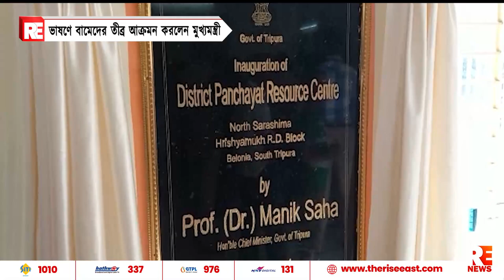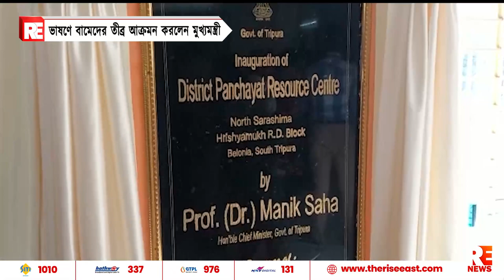ভাষণে বামেদের তীব্র আক্রমন করলেন মুখ্যমন্ত্রী